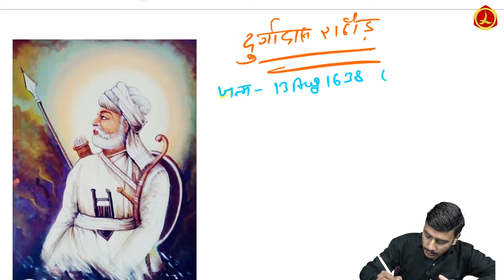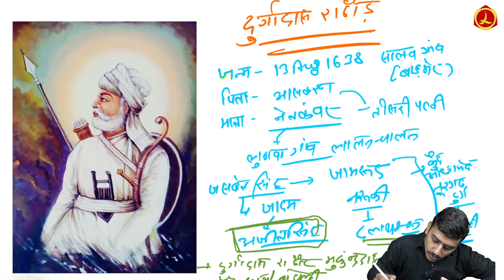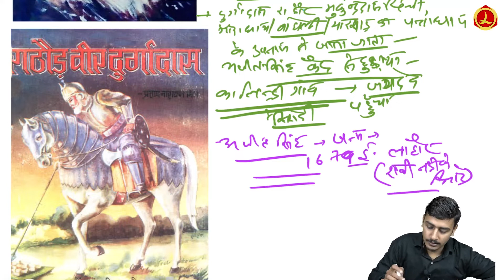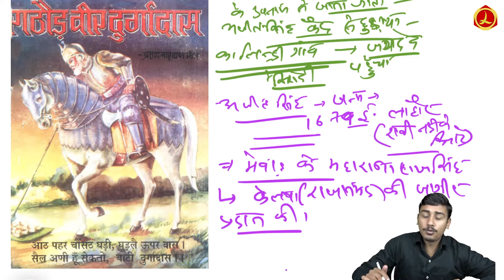मारवाड़ का राठौड़ वंश(दुर्गादास राठौड़, अजीतसिंह, उत्तरवर्ती मारवाड़ शासक) Part-6